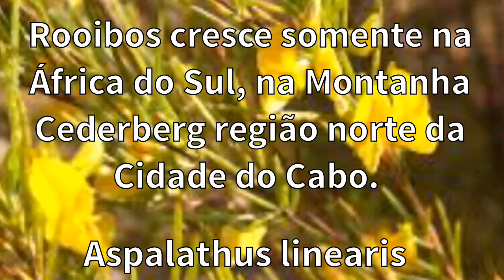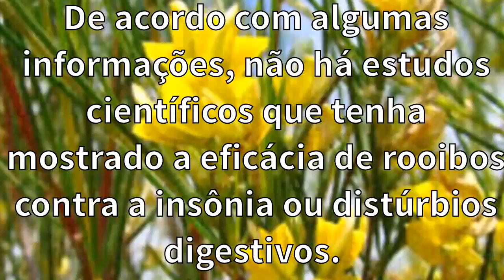ROOIBOS, PLANTA DE USO MEDICINAL!